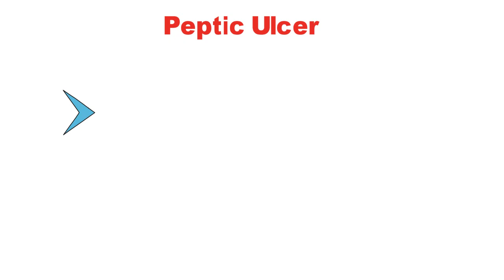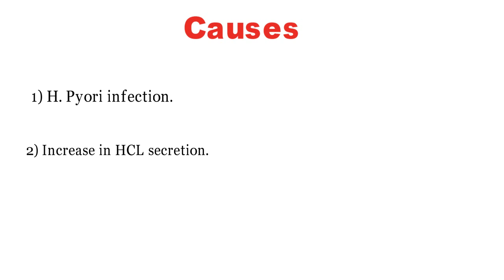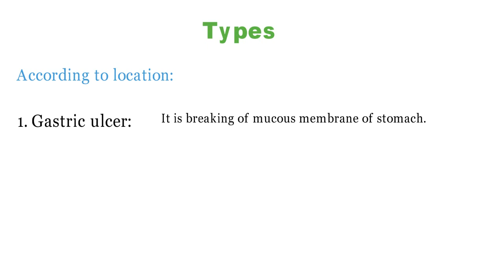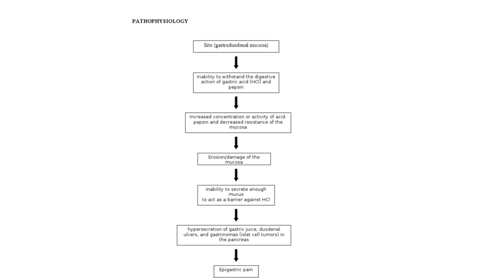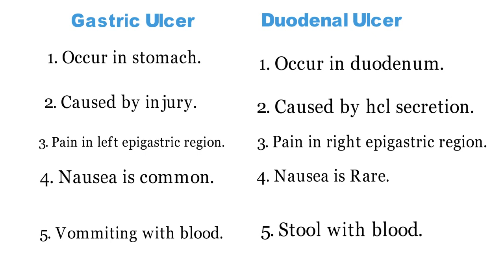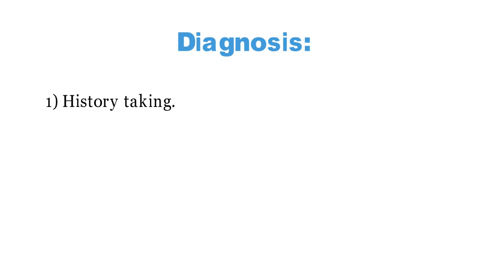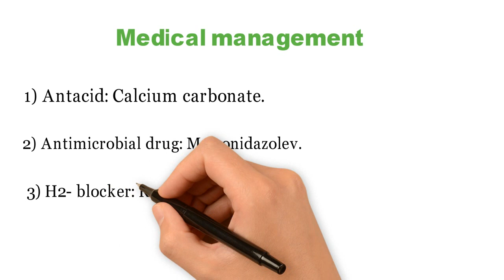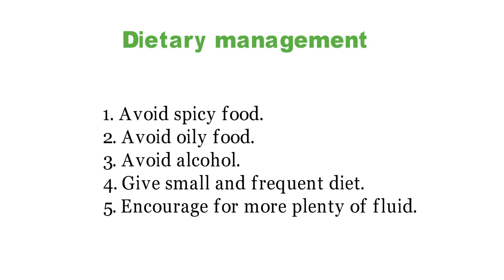Peptic Ulcer: Definition || Causes || Types || Pathophysiology || Management.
What is peptic ulcer?
It is defined as a breakdown in continuity of mucous membrane of duodenum, oesophagus and stomach.